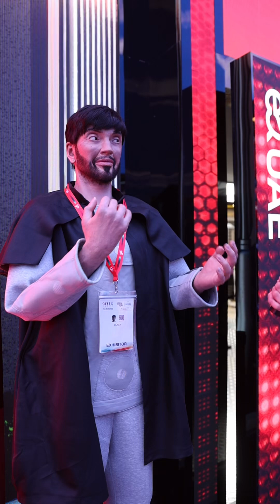Meet ELRAY (Electronic Love Robot Attracted to You) @GitexTechWeek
Elray can speak and answers your question during gitex 2024 in Dubai